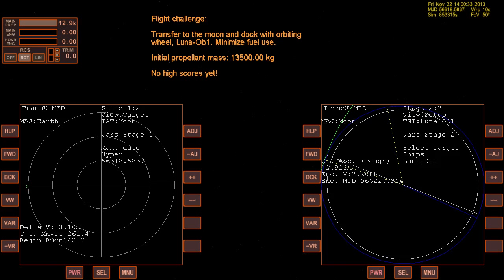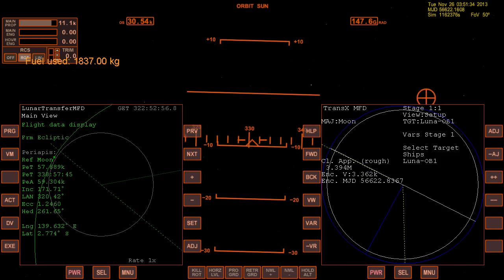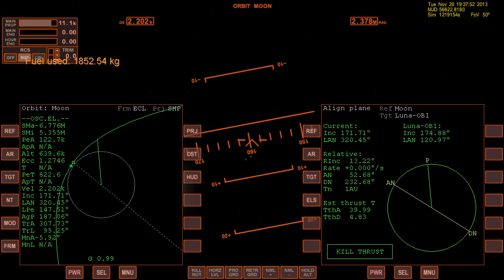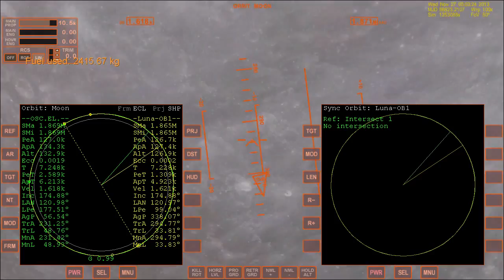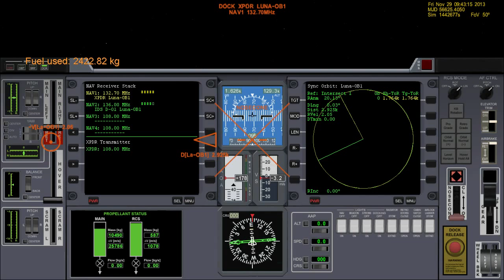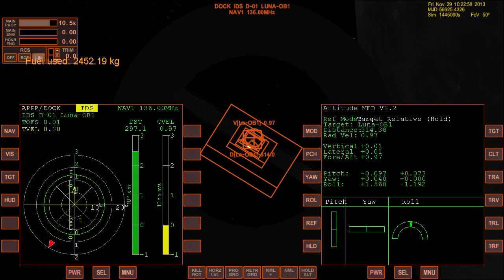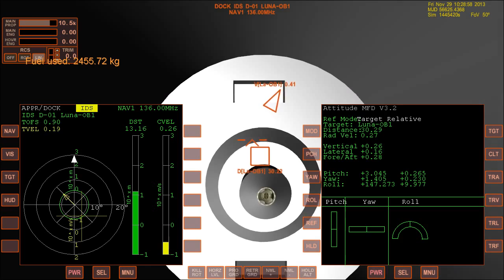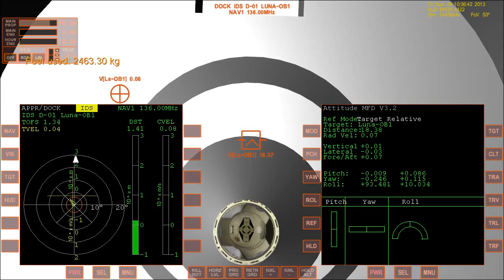Deltaglider Challenge 2 - Lunar Transfer (Orbiter 2010)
VIEWING TIP: Watch at 480p when not viewing full screen for more readable text.

The challenge is to use as little fuel as possible to travel from the Earth to the Moon and dock with a space station in Lunar orbit using the Deltaglider.

Fuel used: 2463.65 kg

All perturbations enabled except non-spherical gravity sources enabled.

Deltaglider by Dan Steph